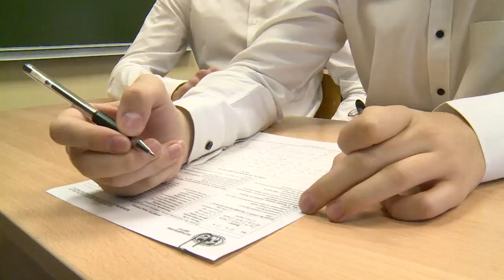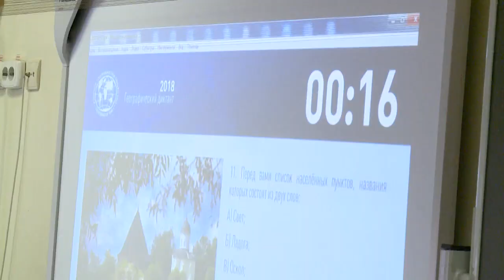Географический диктант в школе №12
Щёлковский район присоединился к международной акции «Географический диктант». Площадкой проведения стала школа №12 имени Валерия Чкалова. В акции участвовали больше ста жителей нашего района от мала до велика - люди разных возрастов и профессий, которых объединяет интерес к географии, экологии, культуре и истории нашей страны. Мероприятие вот уже четвёртый год подряд проводит Русское географическое общество.